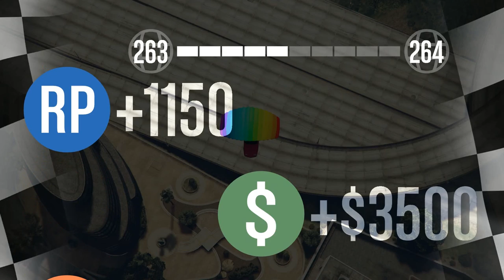Let's Play GTA5 Online: Special Vehicle Races; So Close And Yet So DNF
They say you can't win 'em all. Sometimes you can't even finish. Even though it's soooooo close...